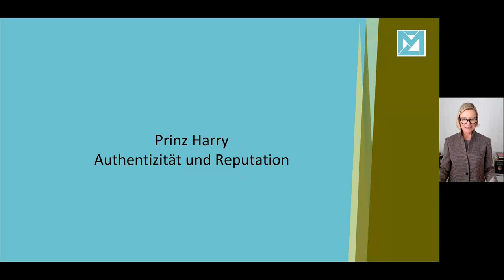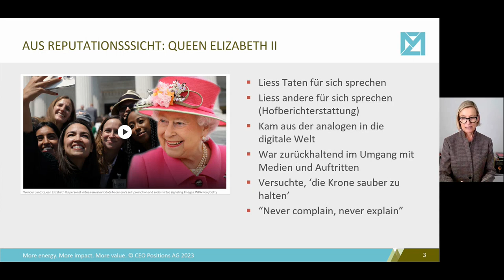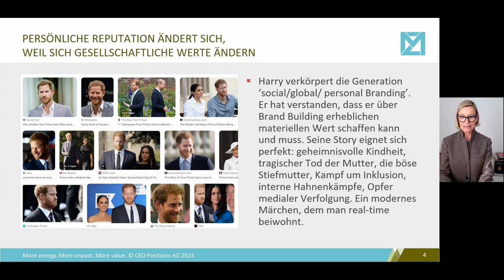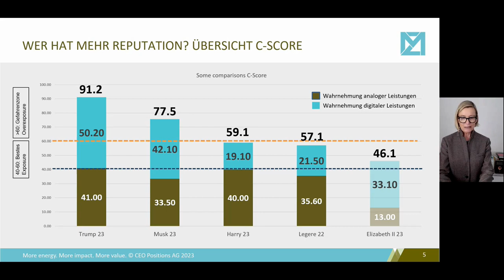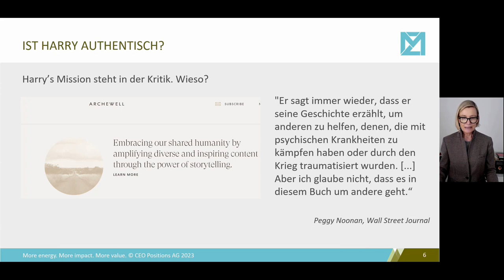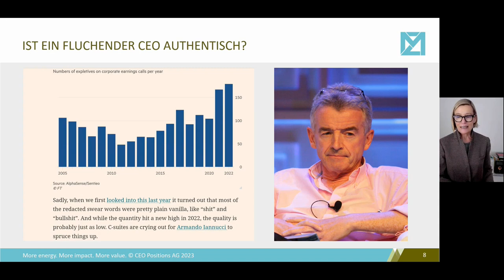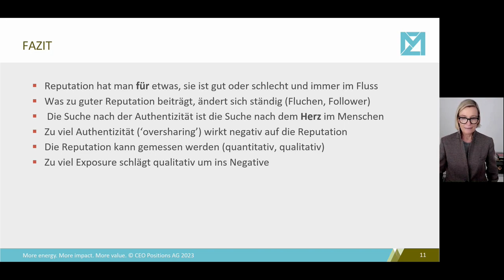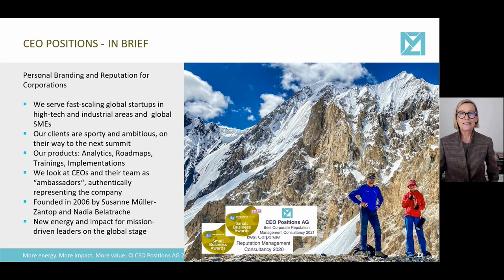07 Authentizität und Reputation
"Ich hasse es, über China zu reden. Scheiße. Man kann nie etwas richtig sagen." So fluchte ein amerikanischer CEO bei Bloombergs "The Year Ahead 2023"-Mittagessen in Davos und wir stellen uns die Frage, ob es heutzutage vielleicht sogar reputationsfördernd ist, wenn man als Person des öffentlichen Interesses lautstark flucht? Ausserdem geht es um die Biografie von Prinz Harry und die Frage, ob er sich mit seinen Enthüllungen genützt oder geschadet hat.